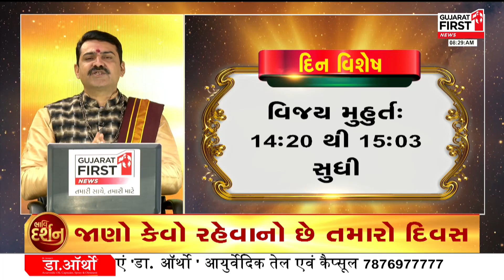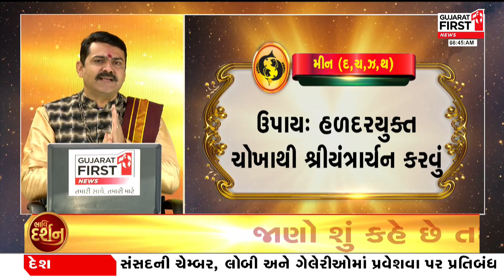Bhavi Darshan : જાણો કેવો રહેશે આજે આપનો દિવસ ?